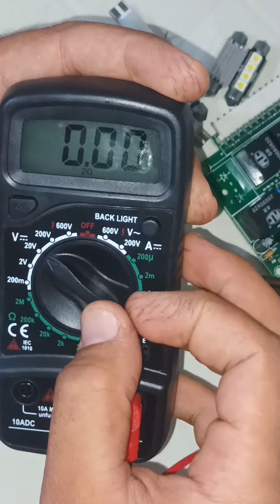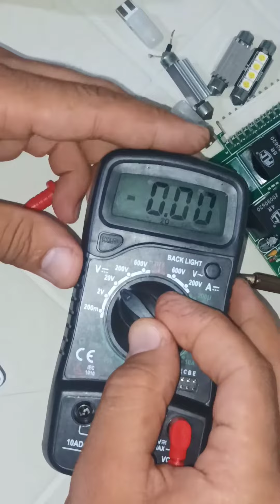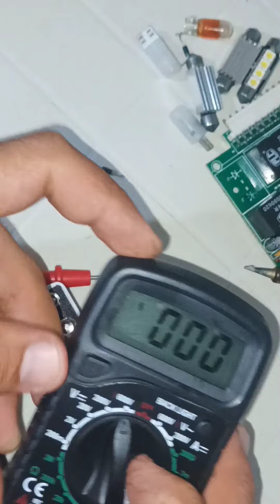شرح_مقياس_الفولتاج_DC_بالملتمتر_test_ volta_ DC#